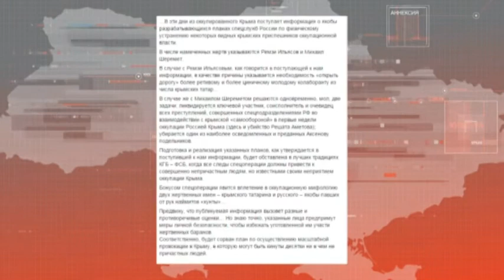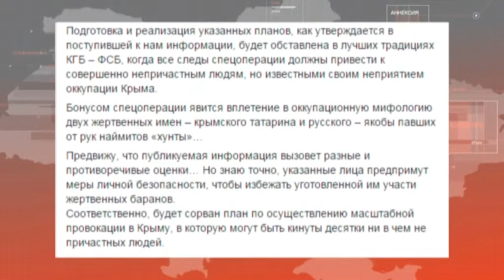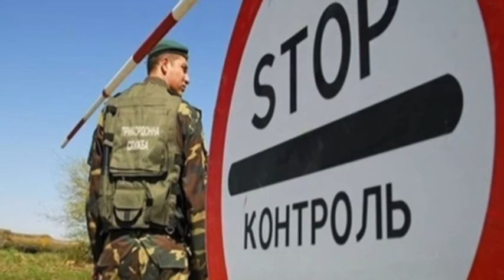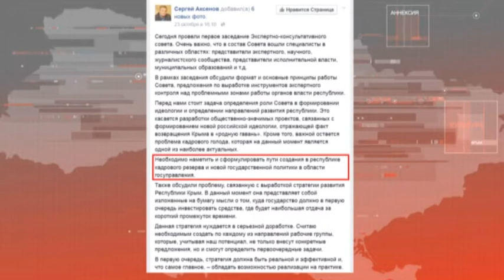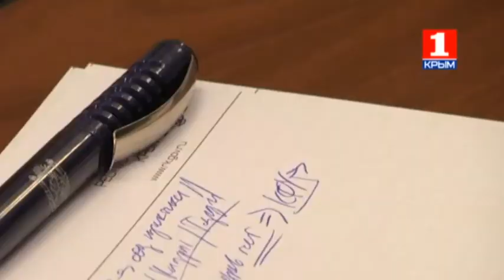Новости "Волна" 10.11.2015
Сегодня в выпуске:

Чубаров: спецслужбы РФ готовят устранение Ильясова и Шеремета.

Адвоката политузника Афанасьева подвергли вторичному досмотру при въезде в Украину.

Сколько варягов-чиновников нужно Крыму ? Подсчёты Аксёнова и Константинова.

Мы рядом!